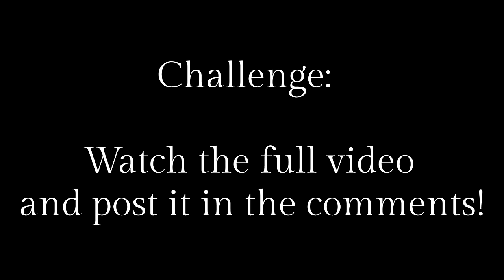Coyote Sounds | Animal Sounds with Peter Baeten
Winter day in the backyard I had a coyote call to me through the trees. Appreciate nature and it's animals because you never know when they will help!

-Relaxation reduces stress and the symptoms of mental health conditions like depression, anxiety and schizophrenia. Relaxation also has other related health benefits, including lowering your heart rate, blood pressure and breathing rate, reducing muscle tension and chronic pain, improving concentration and mood, reducing fatigue, reducing anger and frustration, boosting confidence to handle problems, helps with sleep, learning and memory.

My name is Peter Baeten. I created this channel to share my love for Sounds. From funny sounds for a laugh to relaxing sounds for meditation or sleep, this is the channel for you!

This video is owned by the SunvilleSounds YouTube channel and you may not copy, reproduce,
distribute, transmit, modify, or create derivative works without permission.